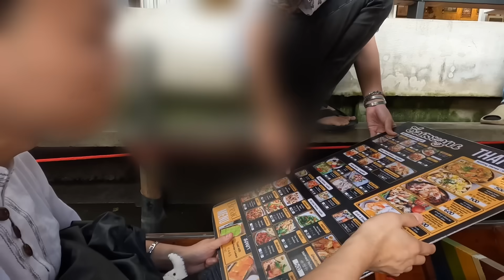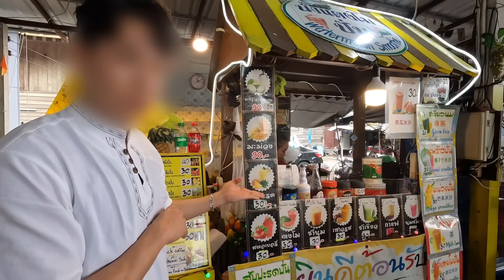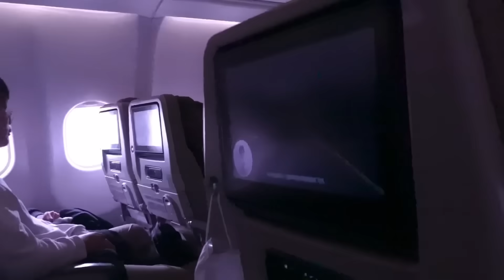게이커플, 태국 방콕 여행 2편 // 태국이라 가능했던 꽁냥꽁냥 달달한 순간들👨🏻‍❤️‍💋‍👨🏻👨🏻‍❤️‍💋‍👨🏻